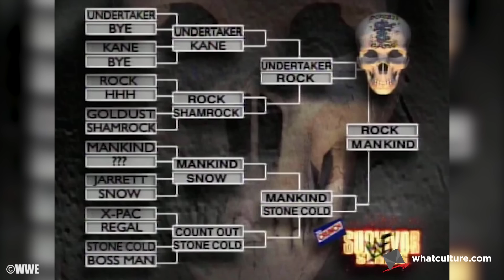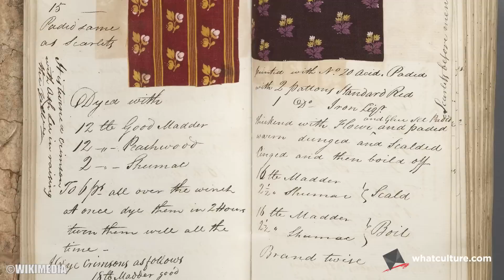10 Best WWE Survivor Series Matches Ever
Can you guess what made number 1?